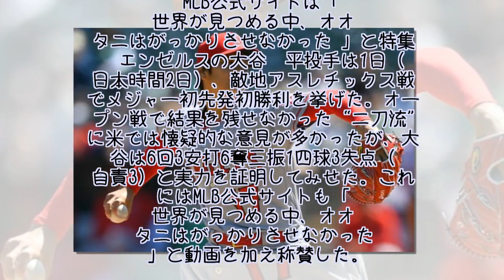大谷翔平の伝家の宝刀スプリットに米ファン驚愕 「テーブルから落ちた」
エンゼルスの大谷翔平投手は1日（日本時間2日）、敵地アスレチックス戦でメジャー初先発初勝利を挙げた。オープン戦で結果を残せなかった"二刀流"に米では懐疑的な意見が多かったが、大谷は6回3安打6奪三振1四球3失点（自責3）と実力を証明してみせた。